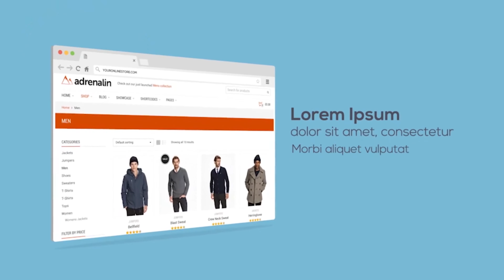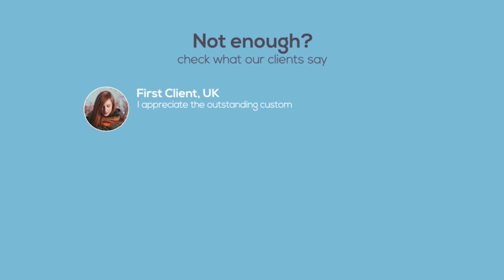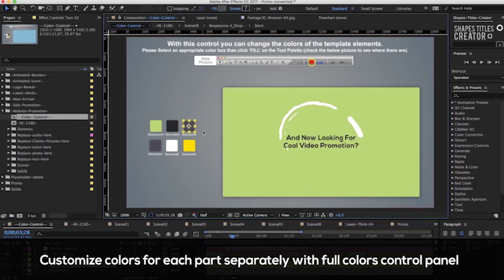Ecommerce / Website / Store Promotion pack | After Effects Project Files - Videohive template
Colour and Movement is Everything Create compelling, attention grabbing promotion videos with this amazing value fully customizable graphical pack! Featuring everything you need to promote your Ecommerce, website store and many more… Promotions, Logo reveal, Lower thirds, animated banners and icons, all in 4K, this pack will have your promotion video jumping out of the screen! Incredible UHD 4K and Full HD Ecommerce / Website / Store Promotion pack Organised, Labelled Layers in Adobe After Effects Created with Adobe After Effects, no extra plugins required this pack utilises a handy built in Expression Control which allows you to change just about anything with a single click. Video Tutorial Library With a voiceover video tutorial, customize and use this template couldn’t be easier. Follow along at your own pace, pause, rewind and play back until you get it just right. Change all colours or edit almost everything is under your finger tip. Videos are kept small and short to cover each part individually. Chose what you need help with, sit back and work through it step by step with our voice-over tutorials. Feature List Ecommerce Website Promotion Sale, Special Offer & discount promotion New Arrival Promotion Logo reveal Lowerthirds Animated Banners (6 Banners) Animated Icons (55+ icons) Special Feature: 100% made on after effects no illustrator file no psd file. Ability to change, colors with full expression control for each part separately Ability to change, for each icon, banner and lower thirds separately Ability to duplicate lower thirds, banner and icon as many as you want Ability to set the time out for the animated banners easily Ability to add background for banners with one click or you can use over your footage sale promotion, new arrival promotion and logo reveal available with 3 different screen size, wide, portrait and square No plugin required. Well organizsed template Helpful documentation HTML + Video tutorial with voice over Resolution available: 4K UHD 3840×2160, resizable AE Version: Adobe After effects CS4 or Higher You can use this template for intro, promo, opener, or any type of video to promote your Ecommerce or website in a elegant and attractive way, You can place video in Facebook, Twitter or any other social networks and impress your clients and friends. Font : not included, but can be downloaded for free, link included in the help file. Customization : If you don’t know about using Adobe After effects or you want to customize this template or you buy this template and you need help, please contact me using contact form in my user page. Support Full technical support included in item price!

download Ecommerce / Website / Store Promotion pack | After Effects Project Files - Videohive template